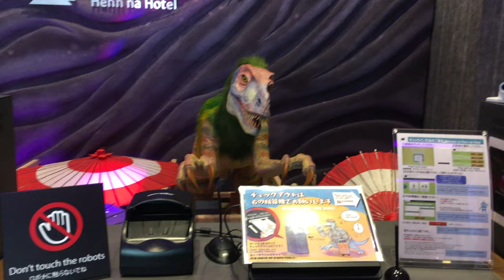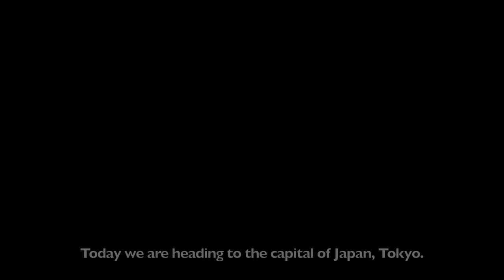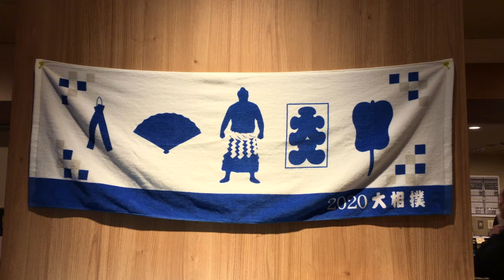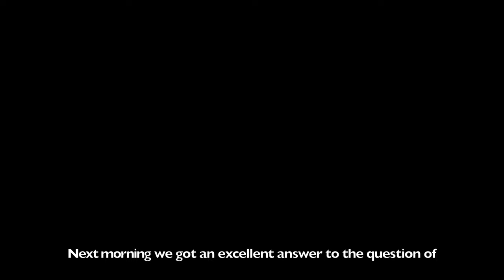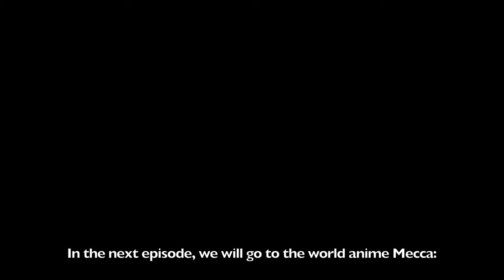Travel to Japan. Part 6: Kyoto to Tokyo on the Shinkansen bullet train, passing Fuji mountain. 4K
Hi guys!

My name is Mark Kovnatskiy, I'm a violinist from Hamburg, Germany, and this is a series of videos about our (me and my wife, photographer Shendl Copitman) trip to Japan in February 2020.

In this video, you can watch our 5th and 6th day in Japan, when we went from Kyoto to Tokyo on the Shinkansen bullet train, passing Fuji mountain, and also visited the Asakusa Shrine. More videos will come soon!